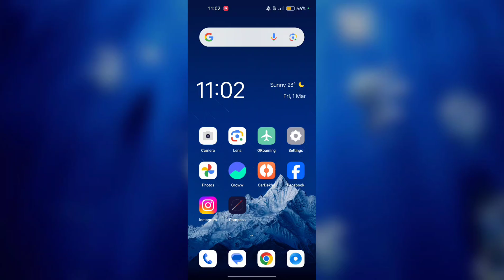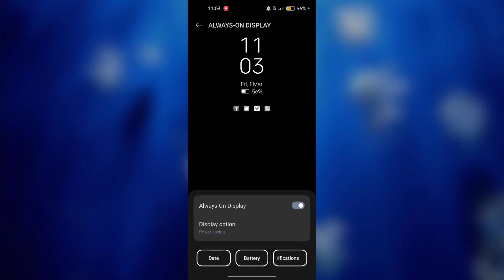OPPO F25 Pro 5G How to Use Always on Display Feature | Always on Display Feature use kare